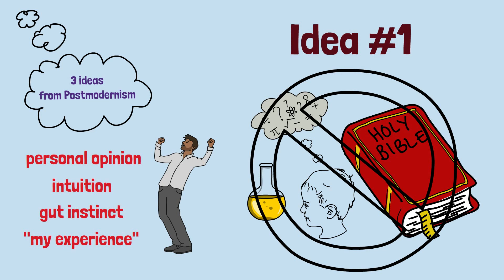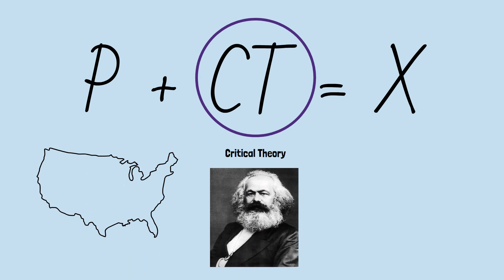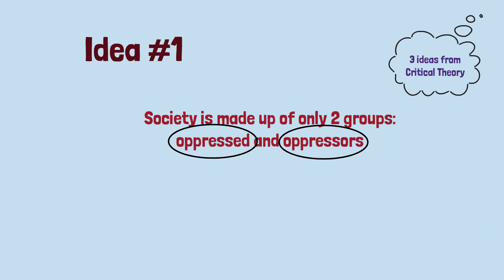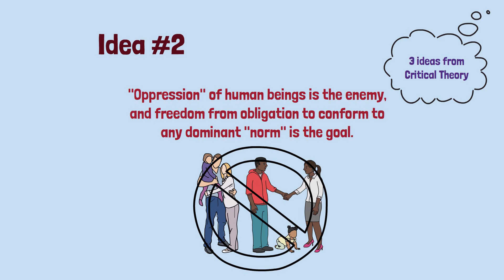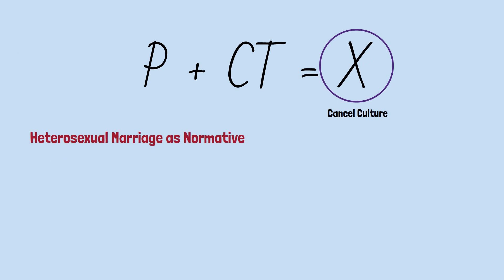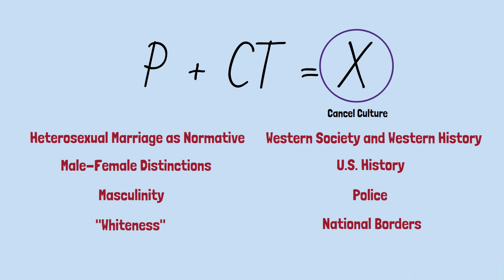Postmodernism + Critical Theory = Cancel Culture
Cancel Culture for dummies, in 5 minutes.